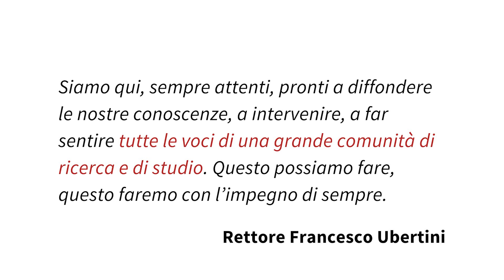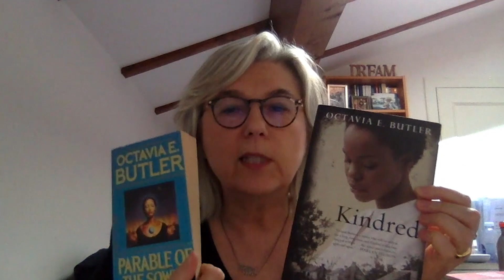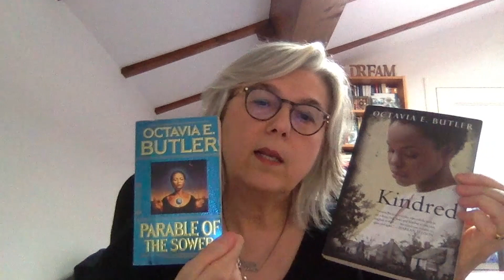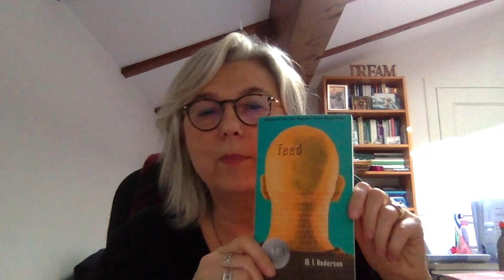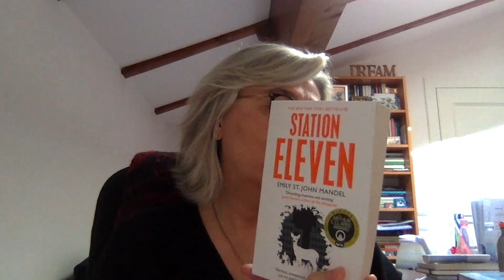UniboSera - Interviene Raffaella Baccolini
Raffaella Baccolini, professoressa di Letteratura americana e studi di genere, interviene per UniboSera: Speranza tra distopia e utopia.